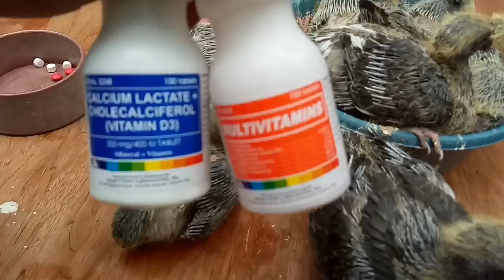NAGBILAD AKO NG INAKAY | ALAGANG TIKI-TIKI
Dahil sa tagulan na nga no mga kabrukotob, sinasamantala natin ang pagbibilad ng inakay sa araw dahil sa mga bitamina na maari nilang makuha.